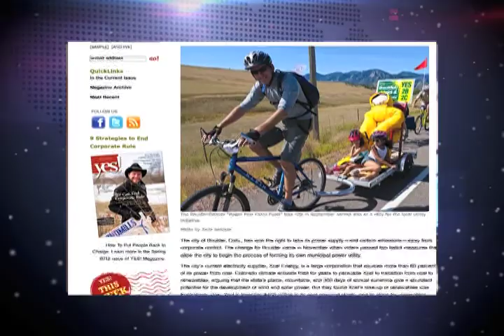Sarah Van Gelder, the steps to changing climate change